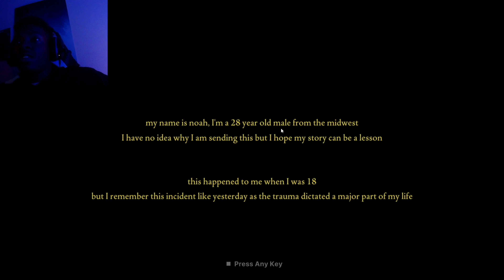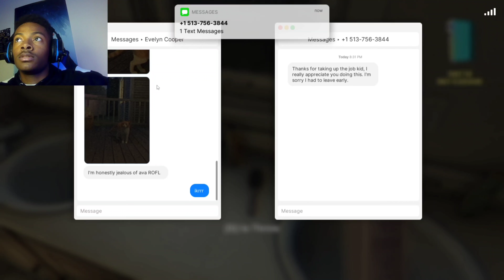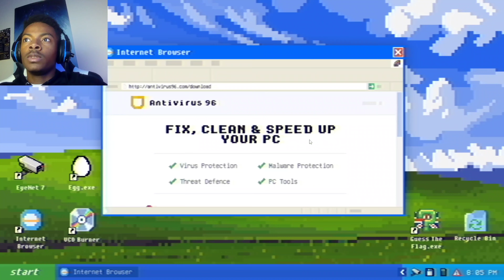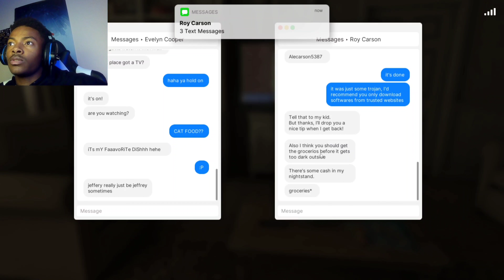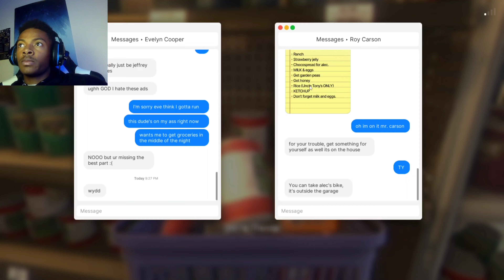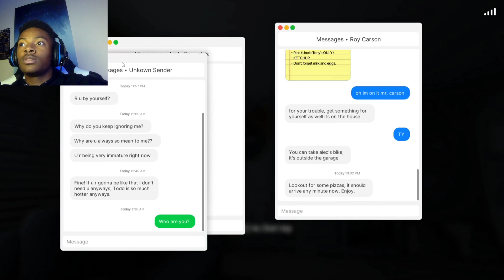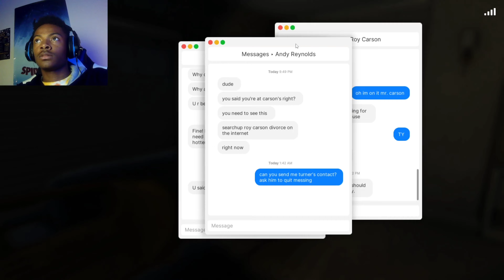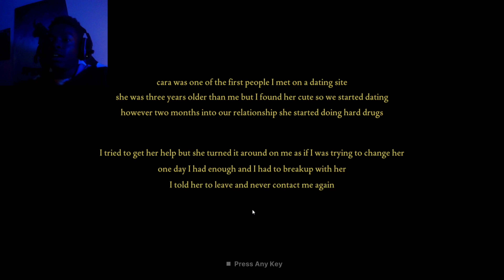Anyone Gettin Chills? | Fears to Fatom 3: Carson's House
My new server is twitch sub exclusive but you can add me on there and we can talk and suck : Rabunny #8008

It is a vod channel and will likely become my YT streaming place if things go bad

I stream on twitch a lot so go follow it! You don't have to sub

And I have a tiktok which I don't care if you support of not but here it is if you want it

And I hope all of you cuties have a great day!